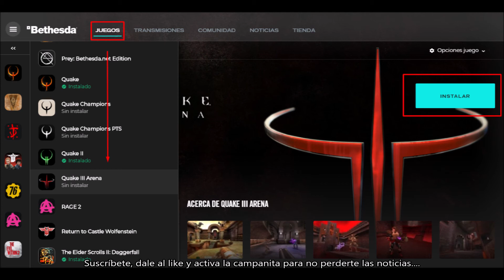CONSIGUE DE MANERA GRATUITA EL JUEGAZO QUAKE III. DANNEWSGAMES #1741.